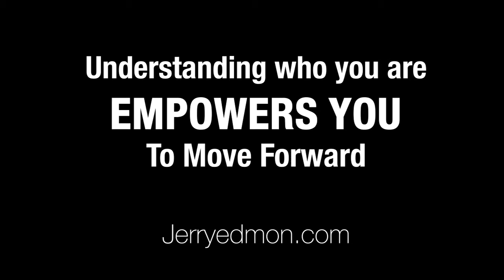Understanding who you are empowers you to move forward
The biggest hurdle we face is our identity. The is the greatest thing that is under attack. Once you get to know yourself, all the pieces begin to fall into place.